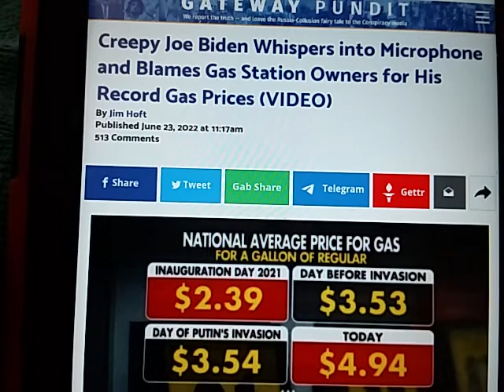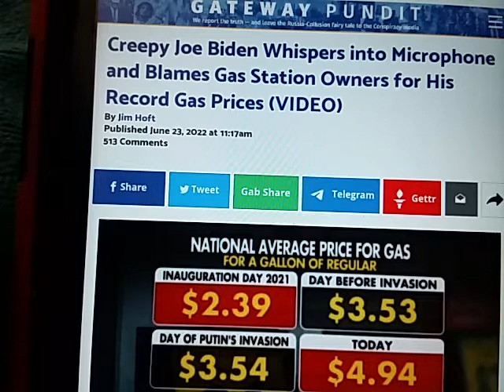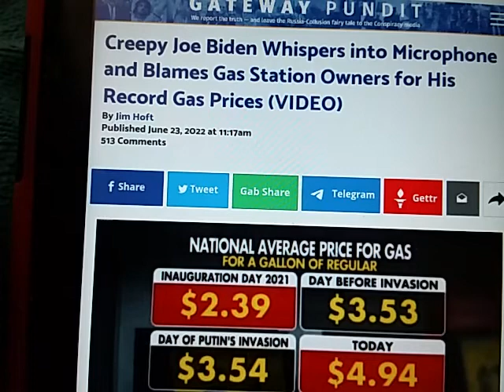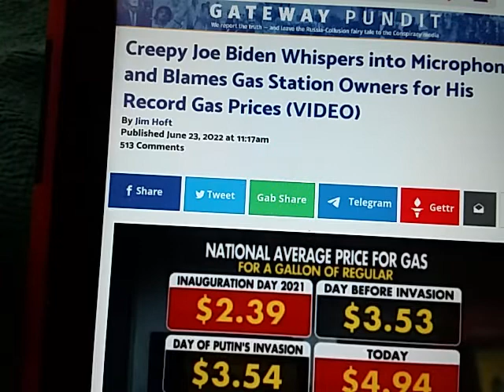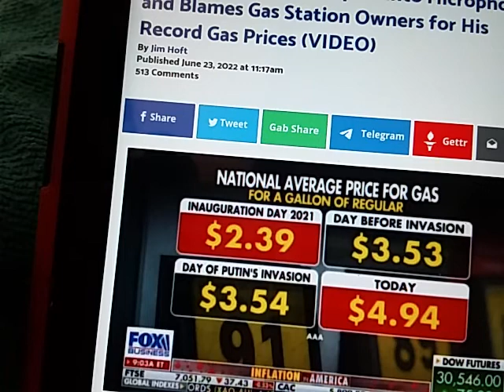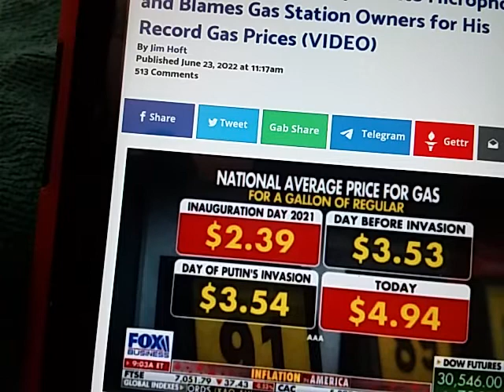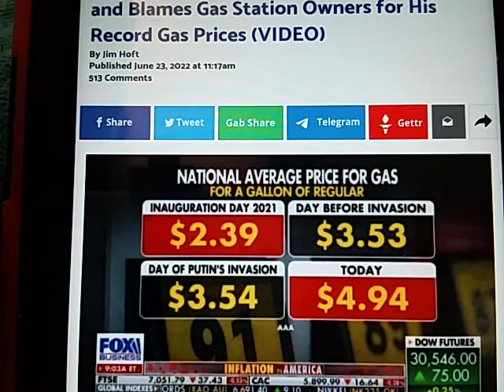Biden is out of his mind.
Crypto below
***Support***, donate to support my vitally important work.  (Gibs me dat, dats mine)

"Liberty Devices"
-   Crypto

ethereum:0x1134B1773c2E72fcAcfe2D91A4D7372CE25ff85A

ethclassic:0x0e77d28D7187E5639c32dA633Cc138997aAFd5A6

bitcoin:bc1q5a4yk7369yl9cc6rfqe95vxm5q026pv7vgp5qs

dogecoin:DDwNCfsmpPHwpissuKrw9agqS99UjtFJ7n

lbry:lbc1qrwc2nfm83pgytfwqakspakez95eusj2crf2m7f
library lbc baRZgbE6sNXt79b9Svu33Hbb9vCZN5sNRu

litecoin:ltc1qr8cgzsk2v3qc26hgunsf43359heux9hd43uen3

monero:46kWgk9fTybX5jtMyaDD6K1QpQMinLu2i1MFuG1uBQqHhA9B7qN7gpTP5uo3Nz2jTQZnXv6MpawG51qGs8B1po9SVkHeovq